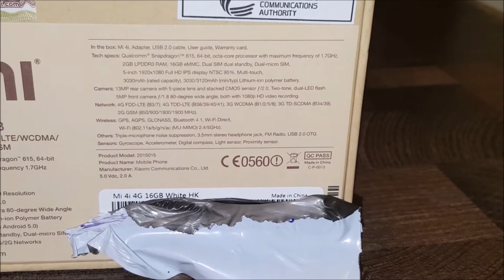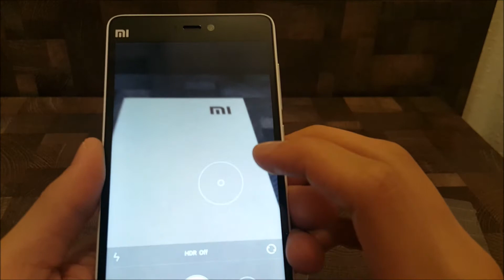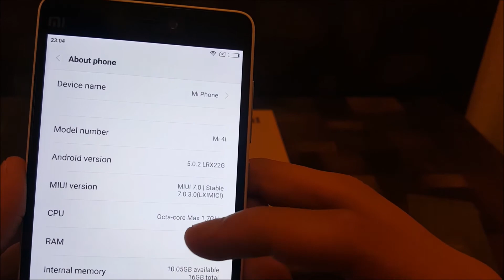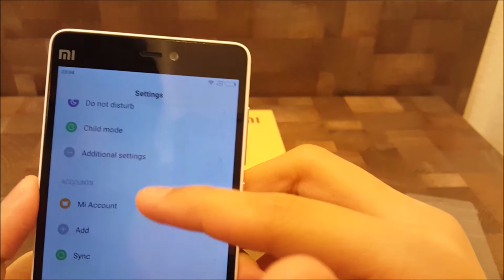Xiaomi Mi4i Unboxing And Review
[Specifications]
Xiaomi Mi 4i smartphone was launched in April 2015. The phone comes with a 5.00-inch touchscreen display with a resolution of 1080 pixels by 1920 pixels at a PPI of 441 pixels per inch. The Xiaomi Mi 4i is powered by 1.7GHz octa-core Qualcomm Snapdragon 615 processor and it comes with 2GB of RAM.